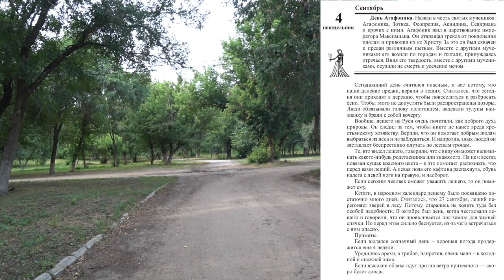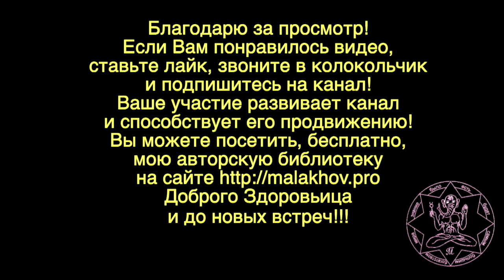4 сентября. ЛУННЫЙ КАЛЕНДАРЬ, НАРОДНЫЕ ПРИМЕТЫ, ПРОГНОЗ ПОГОДЫ.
4 сентября. ЛУННЫЙ КАЛЕНДАРЬ, НАРОДНЫЕ ПРИМЕТЫ, ПРОГНОЗ ПОГОДЫ.